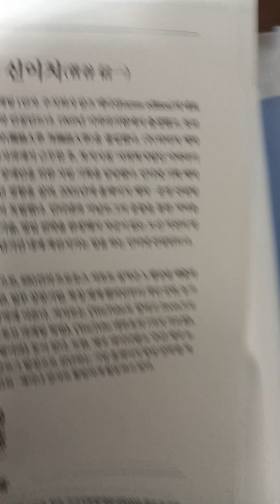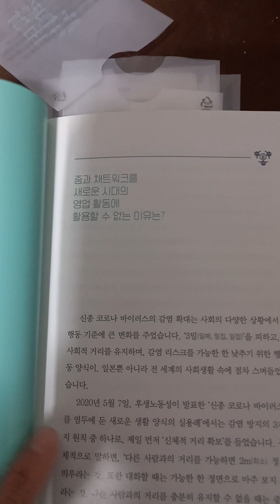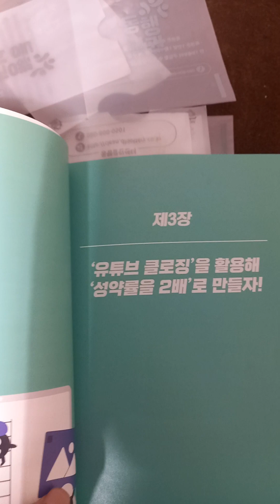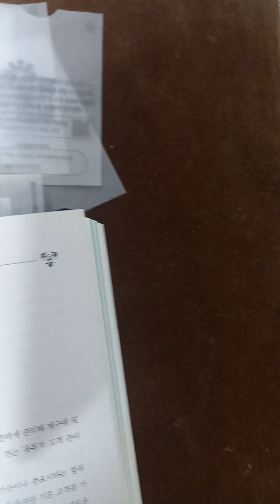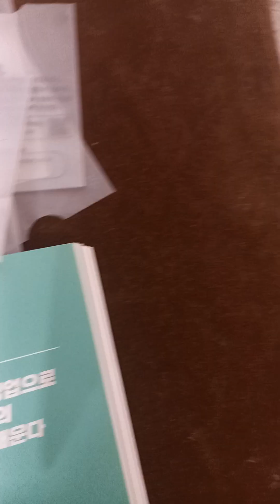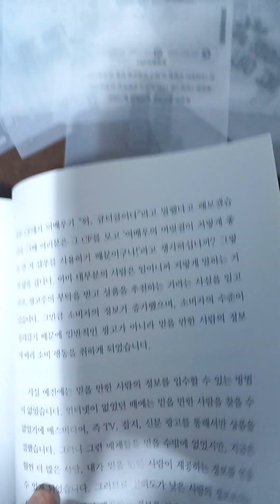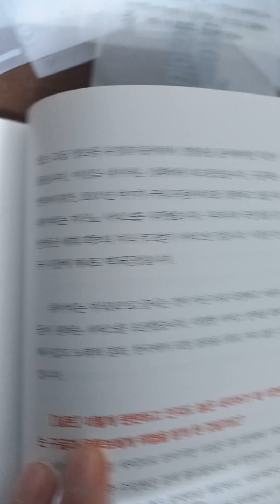👍오늘 추천 📚📖📘📙책은 스가야신이치의 ^^나의 직원은 유튜브^^입니다 유튜브마케팅 비법을 활용해서 모두 부자되 됩시다 구독 ▶️좋아요